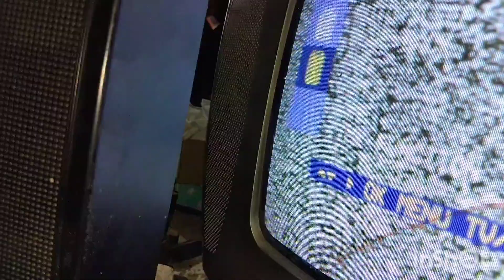Lg crt tv no picture sound ok,Lg crt tv repair#viralvideo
Lg crt tv no picture sound ok,Lg crt tv repair